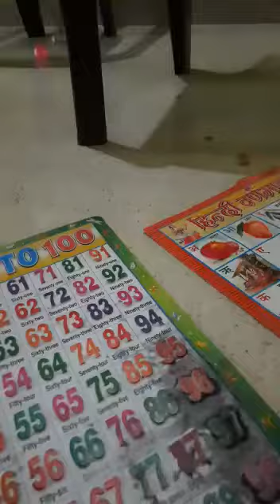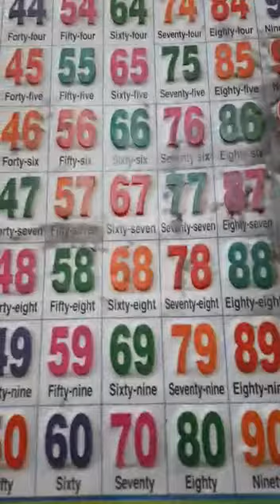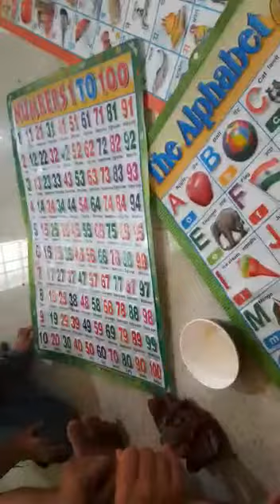मैंने की सफाई ओर हो गई.....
Video from Jagmohan Prasad daily blogs